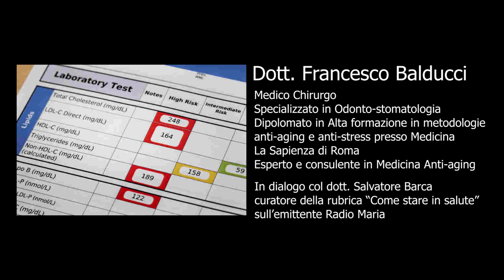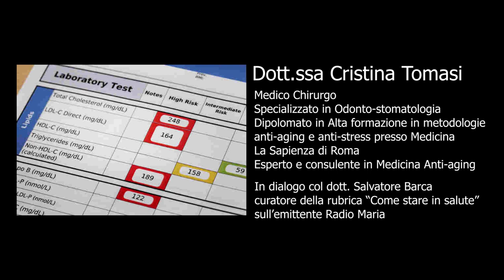Il dott. Francesco Balducci ci spiega la Medicina anti-aging e la prevenzione per vivere in salute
Il dott. Francesco Balducci è un medico chirurgo, specializzato in odonto-stomatologia e diplomato in Alta formazione in metodologia anti-aging e anti-stress presso la Facoltà di Medicina La Sapienza di Roma. E' inoltre esperto e consulente in Medicina Anti-aging.
In questo video proproniamo l'itnervento in dialogo con il dott. Salvatore Barca sull'emittente radiofonica Radio Maria per il palinsesto "Come vivere in Salute".